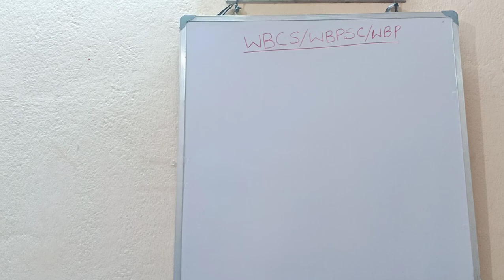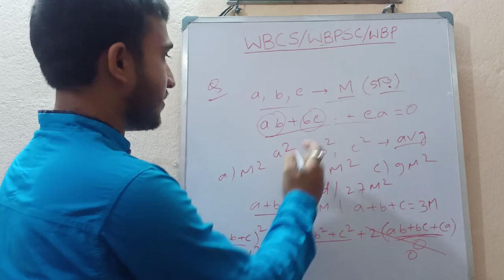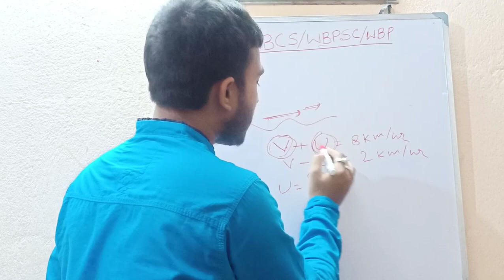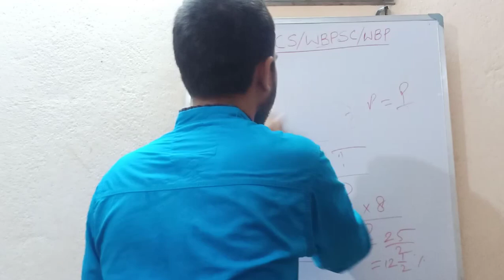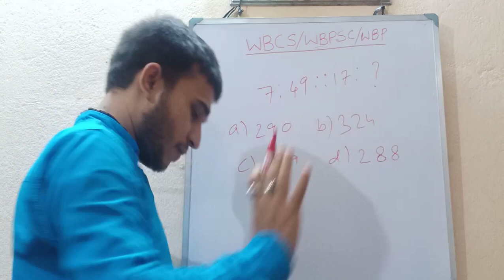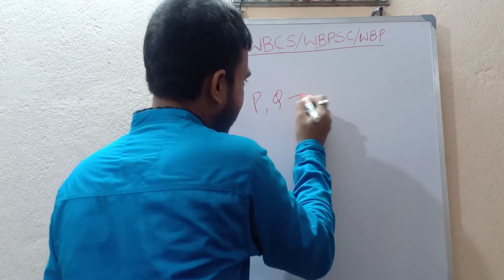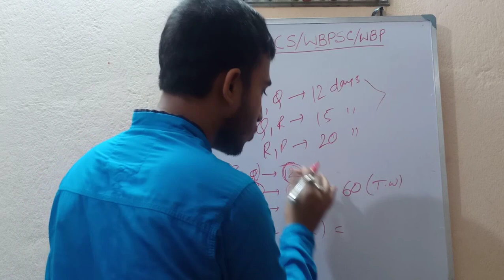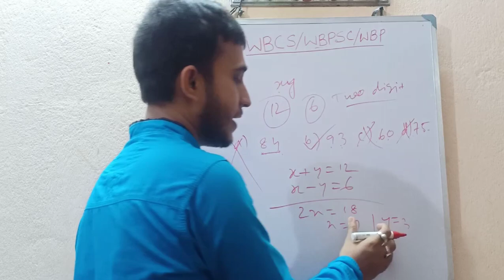WBCS | WBPSC | WB POLICE | WB STATE EXAM | MATHEMATICS |REASONING |FOR ALL WB STATE EXAMS |A GOSWAMI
WBCS | WBPSC | WB POLICE | WB STATE EXAM

HII FRIENDS OUR CHANNEL PUBLISHED FOR WBCS WBPSC WBPOLICE AND FOR ANY STATE EXAM..

THIS VIDEO LANGUAGE IS BENGALI

OUR CHANNEL ALSO PUBLISHED FOR ALL COMPETITIVE EXAM IN INDIA

OUR CHANNEL ALSO PUBLISHED FOR CLASS 11 AND 12 AND FOR JEE MAINS..

OUR PREVIOUS VIDEO LINK IS GIVEN IN BELOW